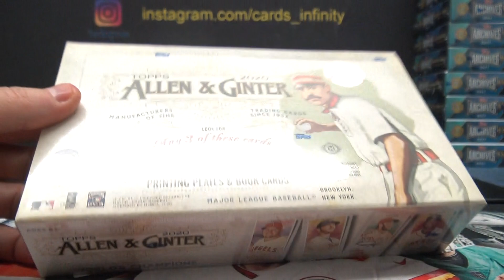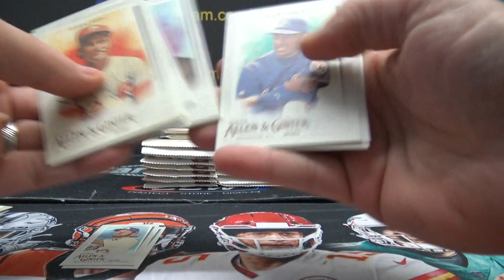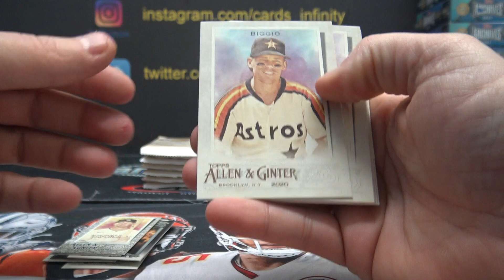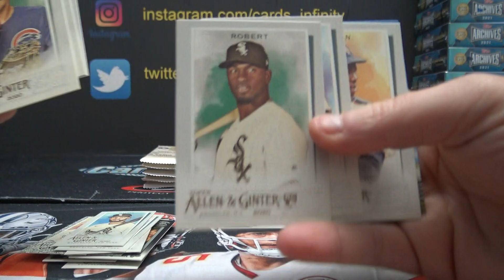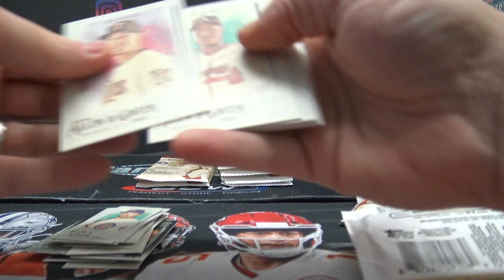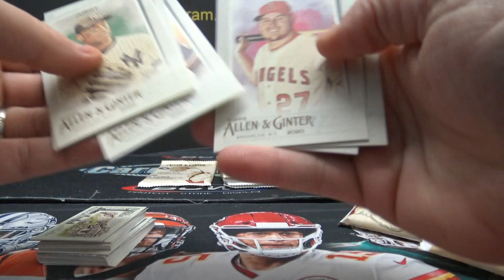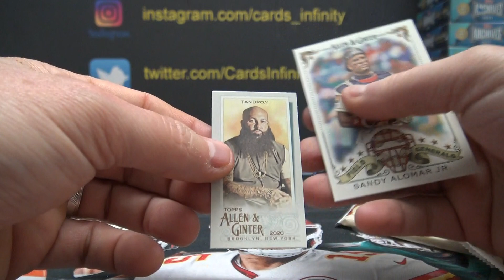LAA1979's 2020 Topps Allen & Ginter MLB Baseball Box Break